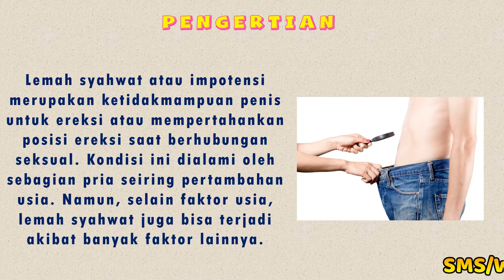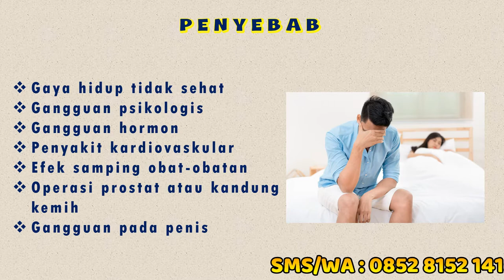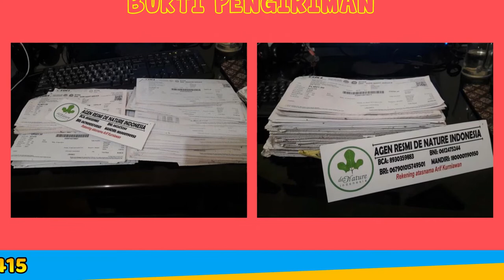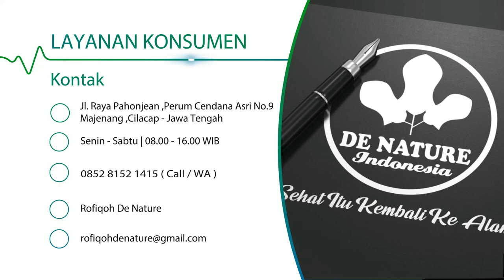OBAT LEMAH SYAHWAT TERBAIK DE NATURE INDONESIA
Lemah syahwat atau impotensi merupakan ketidakmampuan penis untuk ereksi atau mempertahankan posisi ereksi saat berhubungan seksual. Kondisi ini dialami oleh sebagian pria seiring pertambahan usia. Namun, selain faktor usia, lemah syahwat juga bisa terjadi akibat banyak faktor lainnya.